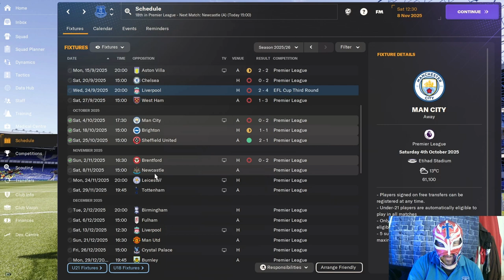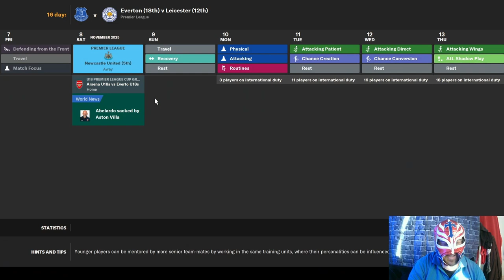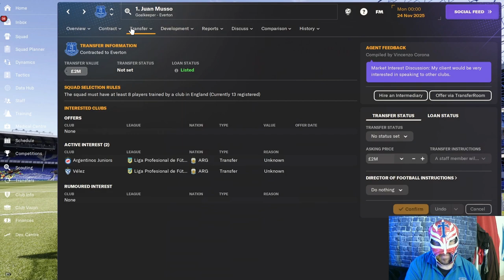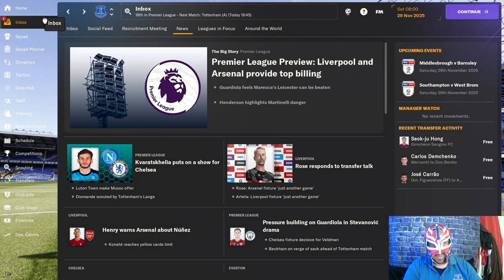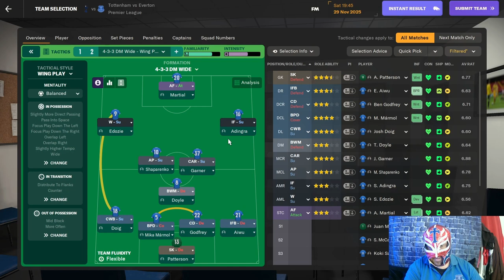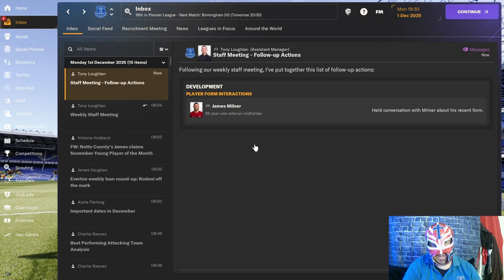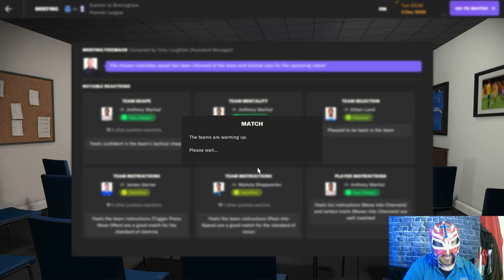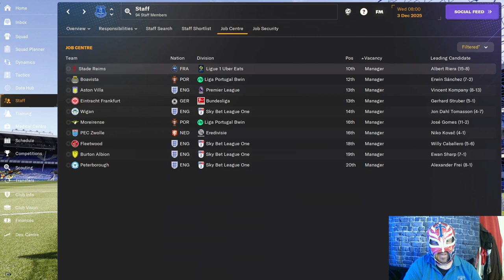Everton Tycoon Episode 17 The End Could Be Near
We continue to fall and the owners are not happy.

About LuchaFM